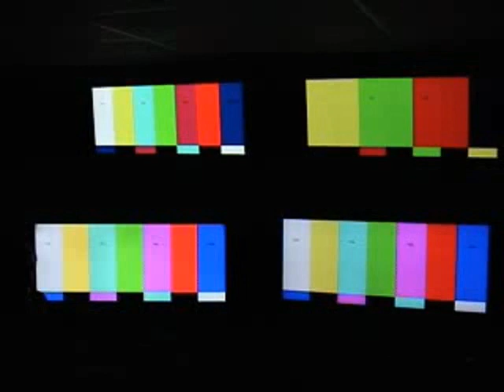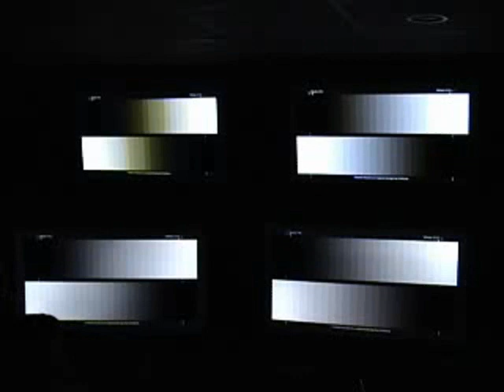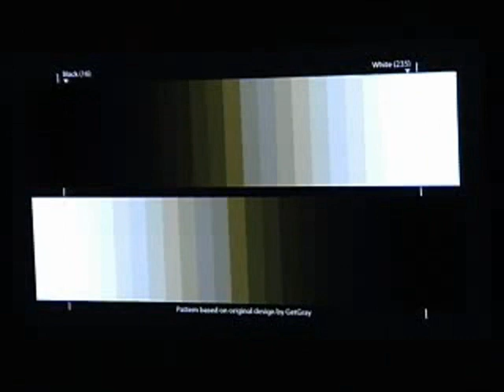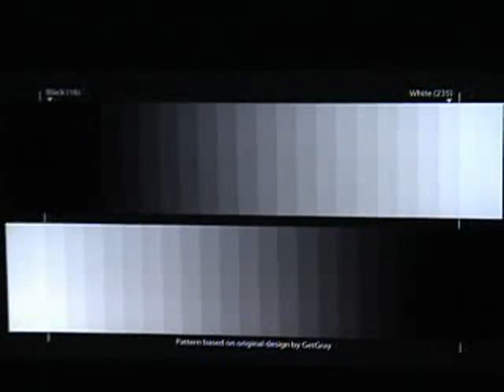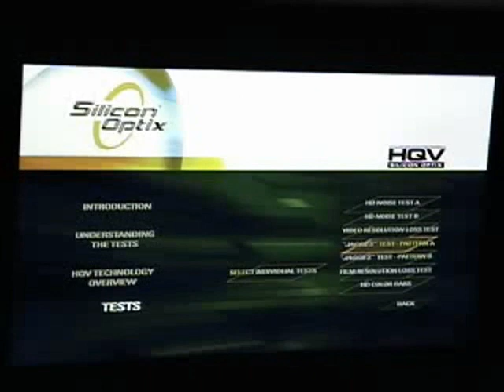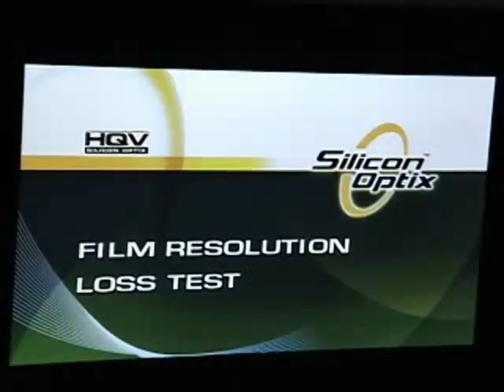2009 HDTV Shootout - Kevin Miller Presentation Part 5